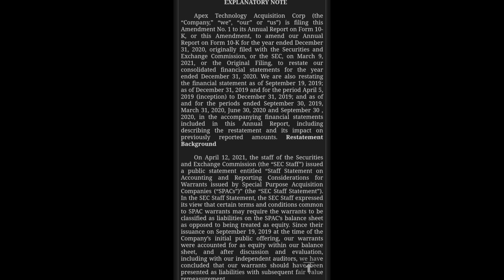APXT Merger CLOSER Than Ever! 10K Form Submitted!